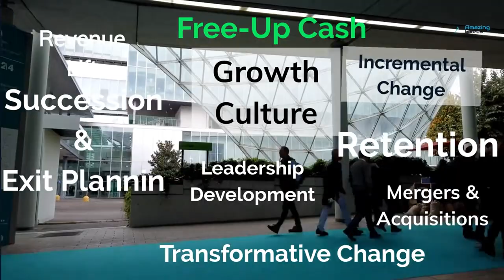Episode #101: David A. Rosen Interviews Harry Moser, CEO of ReshoreNow.org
Transforming and Reshoring Manufacturing in the US

David A. Rosen Interviews Harry Moser, CEO, ReshoreNow.  Welcome to episode 101 of the Amazing Execs Show. I’m your host David Rosen. I would like to introduce you to Harry Moser, who is not only an amazing business leader and executive, but also is single-handedly, with his team, increasing the resurgence of Manufacturing Success and Reshoring of US manufacturing. He is the founder of Reshoring now.org program, or also called the Reshoring Initiative.

Harry Moser and I discuss the great trend of Manufacturing Reshoring that started in 2014. Manufacturing Companies, Employees and Supply Chains are not only re-thinking their China Supply Chain Policies to Diversify, but also to bring Manufacturing Closer to Demand, rather than being close to supply of cheap labor and lower cost materials.

Harry's successful previous career highlighted some great accomplishments as the CEO of a Manufacturing company for more than 22 years. Harry shares his insights on what it takes to lead businesses and transform them. See or hear how Harry accelerated his company's market share from a position of #7 and #8 to the Market Leader #1

Here are the Highlights:
- Manufacturing Declined by 70% from the middle 80’s to today in terms of labor and the number of companies located in the US
- There are great resources available to evaluate the total cost of ownership of manufacturing products in the US versus other countries
- The Tension with China will grow dramatically in the next few years
ESG assessments for offshore versus onshore production look very attractive
Business Leadership by Harry Moser:
- Grew a business, organically from #7 or # 8 in their manufacturing market segment to the #1 positioned player
- Learned to be less of a micro-manager Achieving greater influence in organizations to be more “sales” and customer focused
- and more…